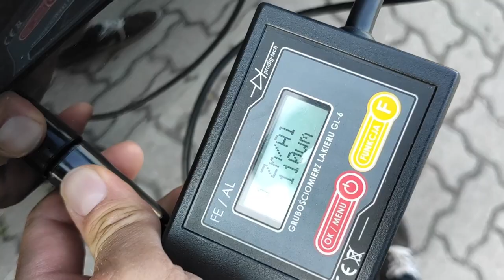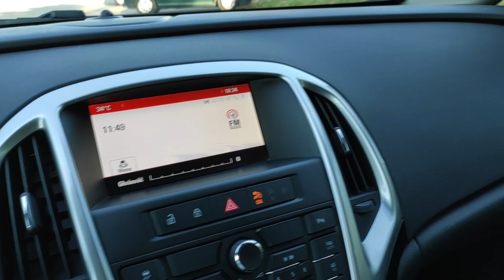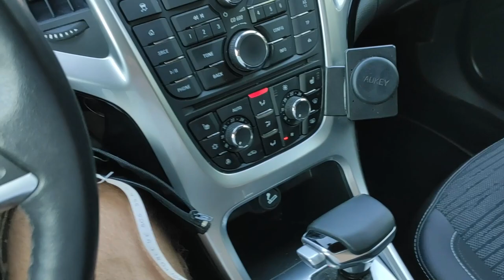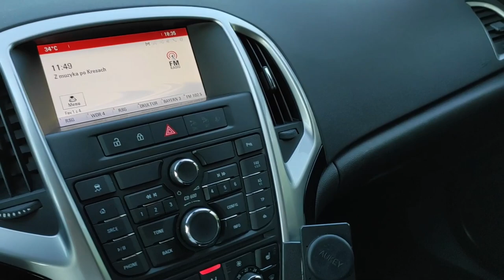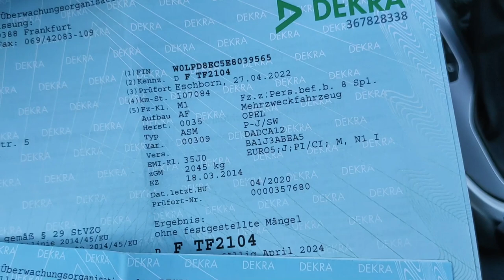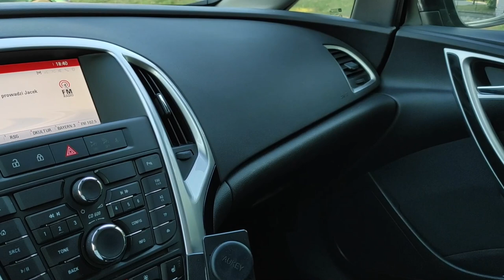OPEL ASTRA J 1.4 140KM Lift AUTOMAT